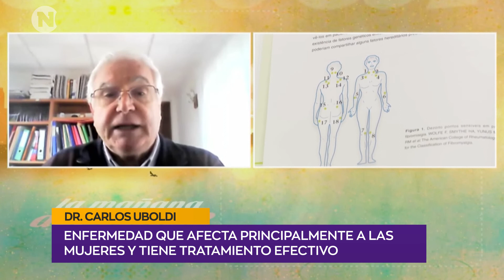Dr Carlos Uboldi – Especialista en Fibromialgia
Enfermedad que afecta principalmente a las mujeres y tiene tratamiento efectivo